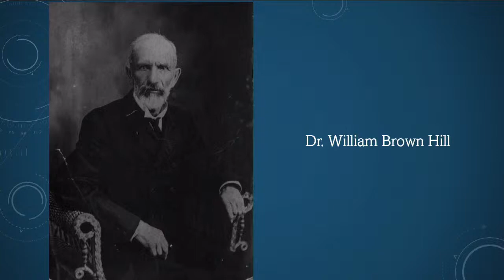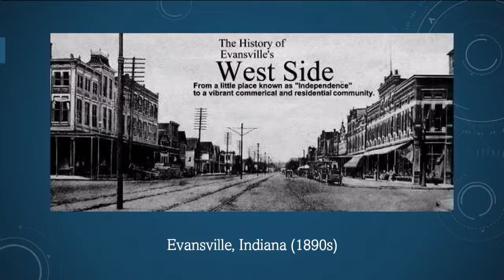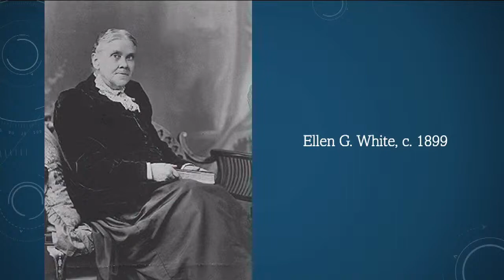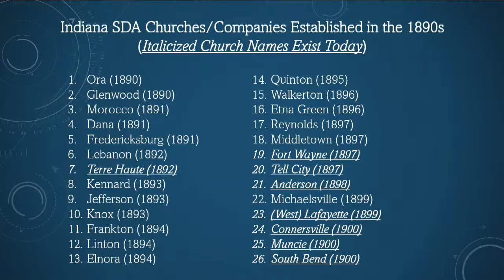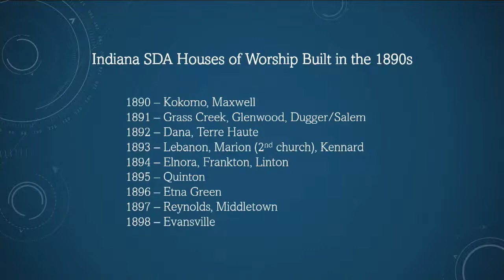2022 Indiana Campmeeting Thursday Afternoon Seminar 3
Speaker: Dr. Brian Strayer
Presentation: Indiana SDA History (Part 6)